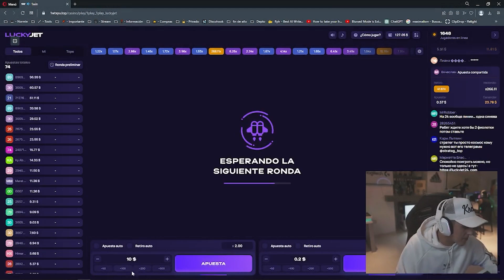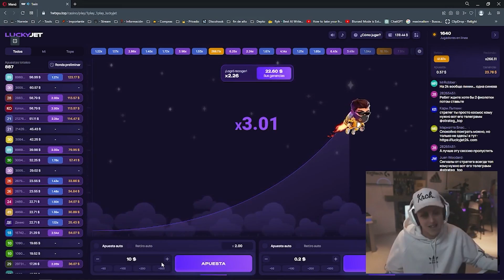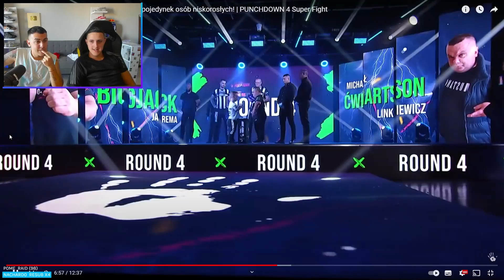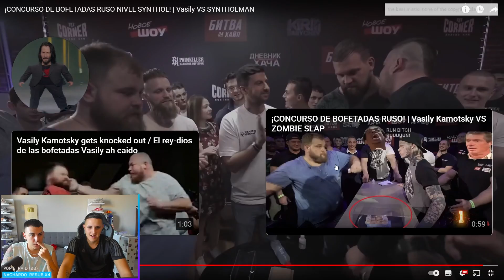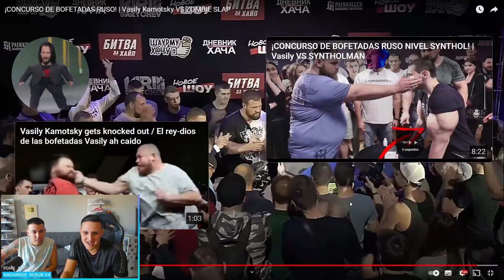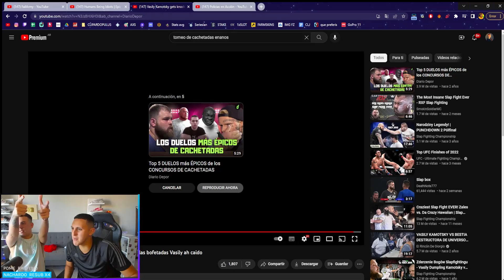REACCION COMPETENCIA DE CACHETADAS DE ENANOS CON